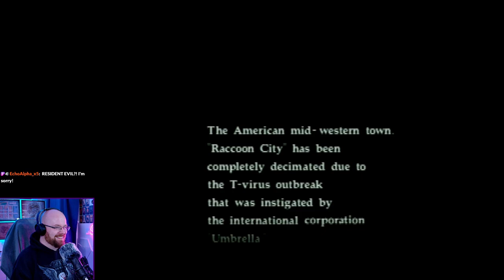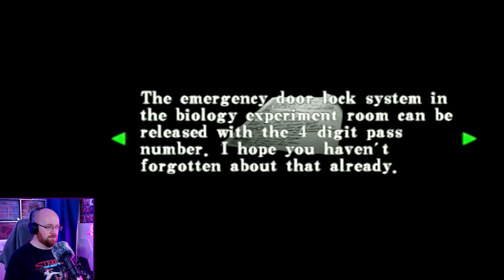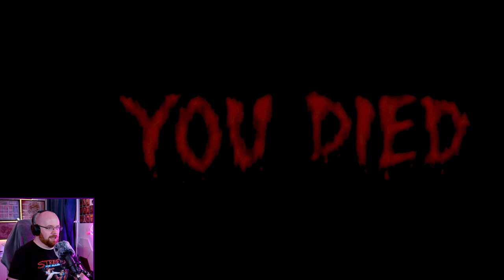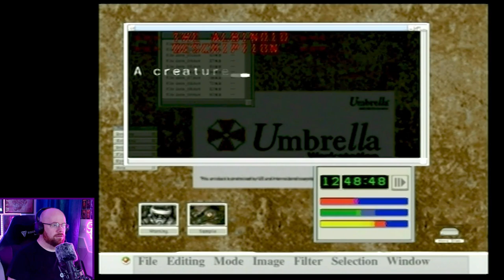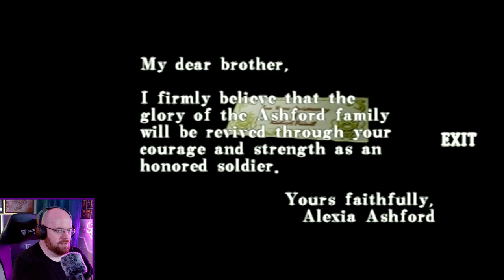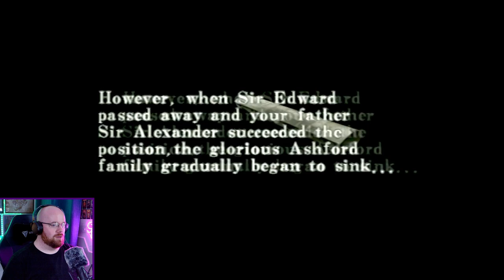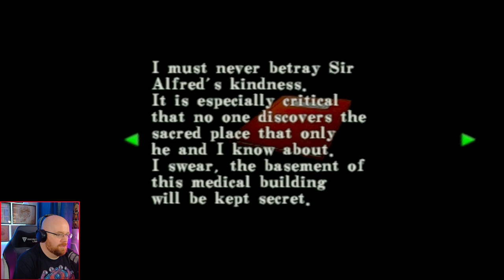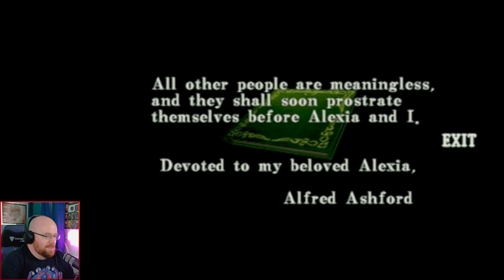Resident Evil: Code Veronica X Longplay. [the first 50% is all I could manage]